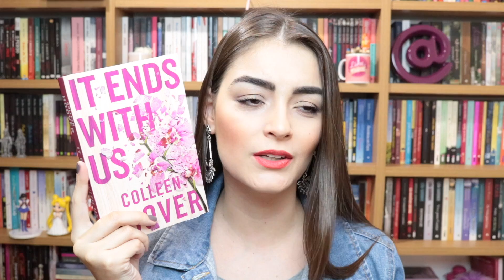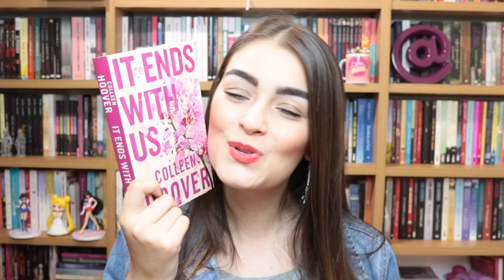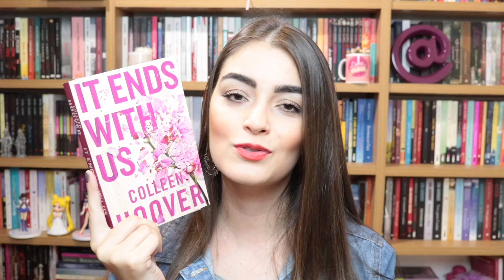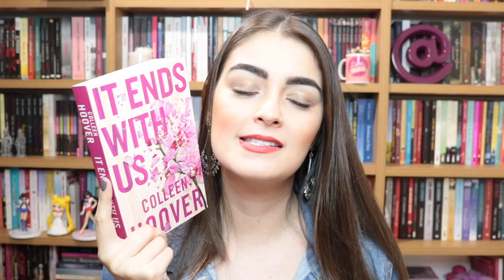[Dica] It Ends With Us (É assim que Acaba) – Colleen Hoover (Desabafo + Resenha)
Olá, galera! Como vocês estão? A dica de hoje é para os fãs de livros dolorosos e emocionantes.

No Brasil: É assim que Acaba

♥ Snap: paolaaleksandra

Compre livros com Desconto (Comprando nesse link você ajuda o L&F)